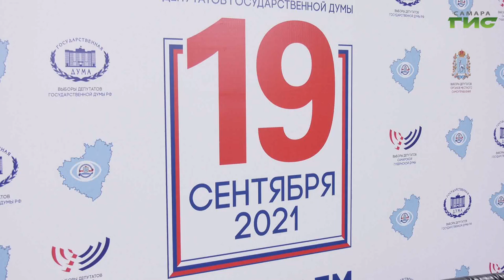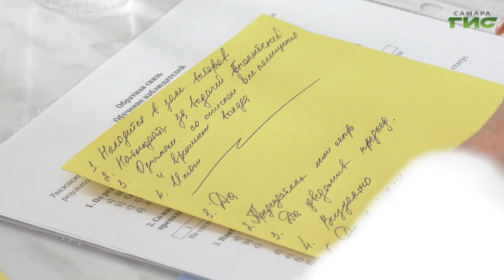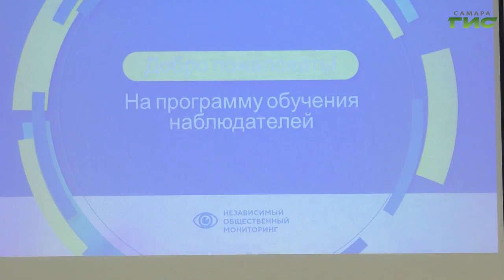В Самарском регионе к грядущим выборам уже готовы более 5 тысяч независимых наблюдателей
Обеспечивать прозрачность и легитимность выборов ежегодно помогают независимые наблюдатели. В Самарском областном общественном штабе обсудили подготовку кадров. В Самарском регионе к грядущим выборам, которые пройдут 19 сентября, уже готовы более 5 тысяч независимых наблюдателей. Подробнее расскажет Михаила Ермоленко.